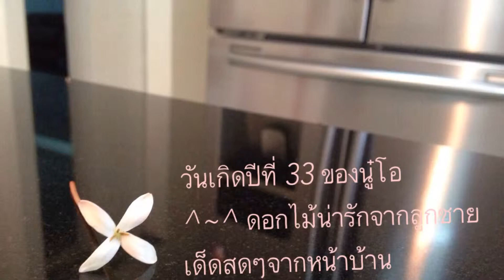September 17, 2014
Opank's 33th BD